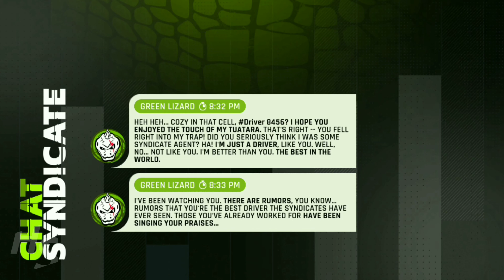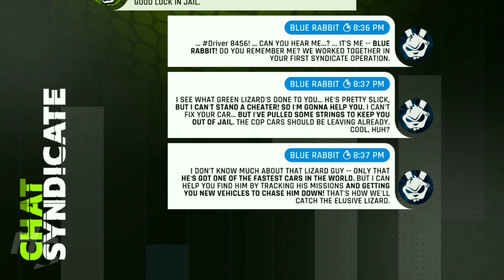Drive Syndicate - Walkthrough #1 | Haris Shahrul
The Asphalt 9 Drive Syndicate gameplay by Haris Shahrul. Part 1